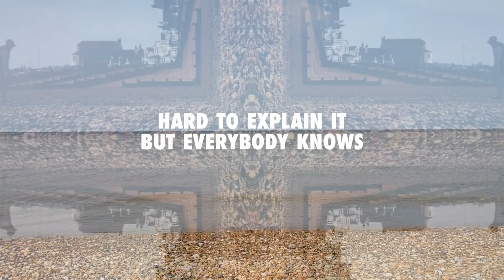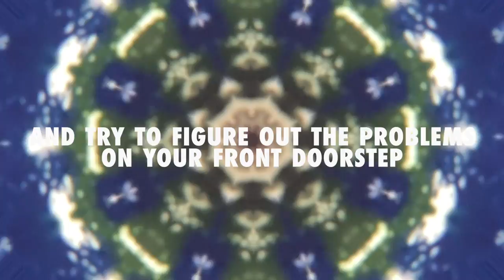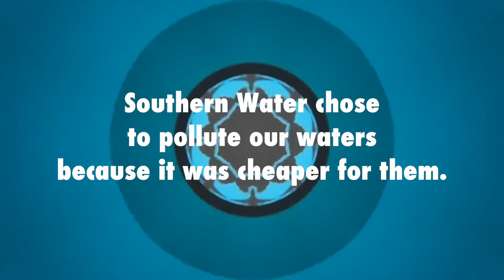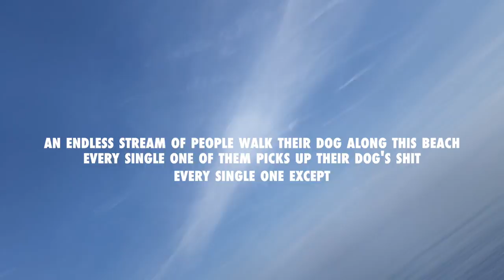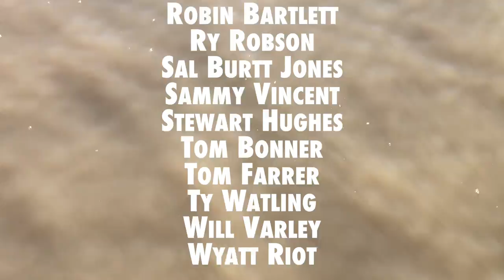Beans on Toast - Swimming In It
A protest song about the heinous environmental crimes committed by Southern Water. Recorded at The Albion Rooms in Margate with a huge group of musicians from the Kent Coast.

The song was written for the community group SOS Whitstable.

Join me, SOS Whitstable and Surfers Against Sewage on Saturday 23rd April in Worthing - In a protest to EndSewagePollution.

THE KENTISH FOLK
Alex Gillings (The Great Malarkey)
Bex Martin
Big Steve
China Soul
Chris Barret
Jaime St Marthe (Grabba)
Joni Belaruski
Lewis Colley
Mimi O'Halloran
Ned Cartwright
Pearl Fish
Peter Heyes
Phil Hodge
Robin Bartlett
Ry Robson
Sal Burtt Jones
Stewart Hughes
Tom Bonner
Tom Farrer
Ty Watling
Will Varley
Wyatt Riot

Produced by Jason Stafford at The Albion Rooms, Margate

UPCOMING GIGS ON THE KENT COAST:
20th MAY  -
RAMSGATE  - ramsgate
music hall
1st JUNE  -
WHITSTABLE -
the duke
10th JUNE
 - FOLKESTONE -
chambers